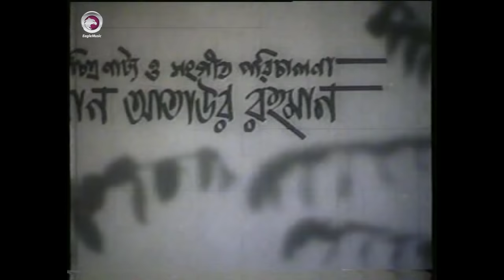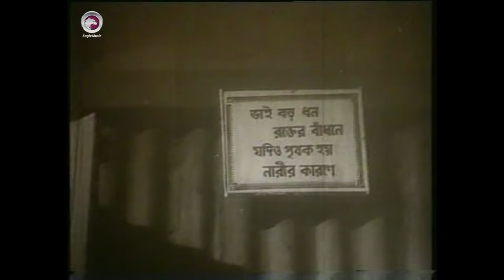Bangla Movie| SUJON SOKHI | Farooque,Kabori,Khan Ataur Rahman | Bengali Movie|Eagle Movies(OFFICIAL)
Bangla Movie : Sujon Sokhi
Director : Promod Kar
Starcast : Farooque, Kabori Sarwar, Teli Samad, Khan Ataur Rahman, Inam Ahmed, Sumita Devi, Minu Rahman, Shorbori
Singer : Sabina Yasmin, Abdul Alim, Nilufar Yasmin, Rathindranath Roy, Indro Mohon Rajbongshi, Yasmin Chowdhury.
Language: Bengali
Label: Eagle Music